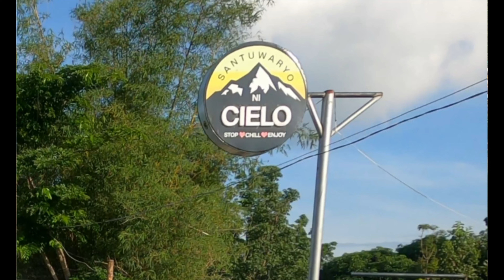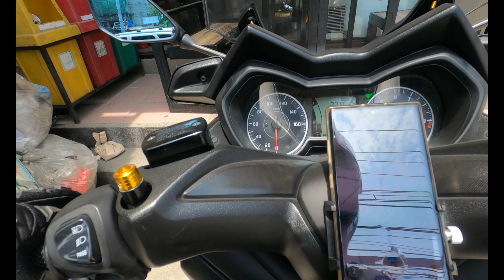PALIT TAYO NG HELMET? GUSTO MO? by MOTODASH!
Doña Remedios Trinidad, RYO RF-1 Blade Full Face Helmet Give AWAY!

DRT officially the Municipality of Doña Remedios Trinidad (Tagalog: Bayan ng Doña Remedios Trinidad), is a 1st class municipality in the province of Bulacan, Philippines. According to the 2015 census, it has a population of 22,663 people. Safe riding place for motorcycle riders! It is known as "Bulacan's Last Frontier" because of its natural environment and as it is the least travelled town in the province.